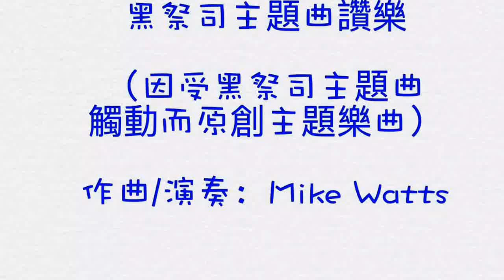黑祭司主題曲讚樂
《黑祭司》韓國電影於2016年上映，因對黑祭司主題曲特別期待及喜愛，Mike于私人飛機上自創了此首黑祭司主題曲讚樂。該電影在台灣叫黑祭司，在香港亦稱為黑祭司，在中國內地則叫黑司祭們（黑司祭们）。此外，黑祭司主題曲、片尾曲、片頭曲、插曲、配樂等電影音樂原聲帶也很值得觀眾期待。該電影製作的NG幕後花絮與劇透預期將不日推出。黑祭司主題曲的電影歌詞也將很有特點。